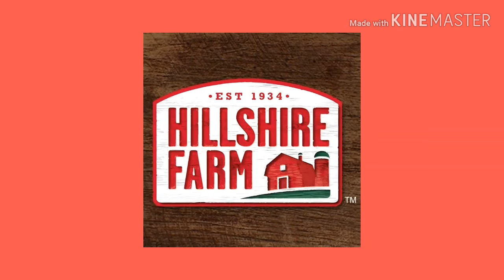Hillshire Farm logo